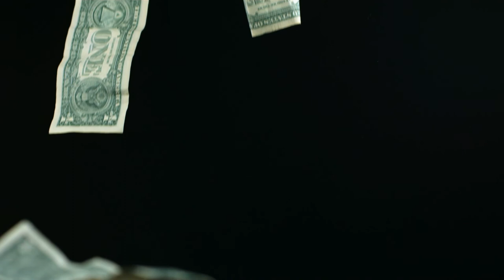Аккумулятор. Коты. Закрытые комментарии.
Купили аккумулятор к телефону.Почему все так сложно?
Обычные запчасти и комплектующие только на заказ?
О комментариях.Почти во всех роликах с детьми их отключили.
Написать свое мнение можно под любым "недетским" роликом.
Мы обязательно прочитаем и ответим.